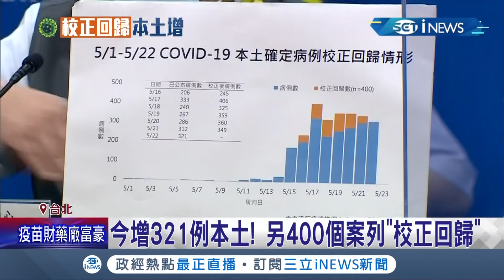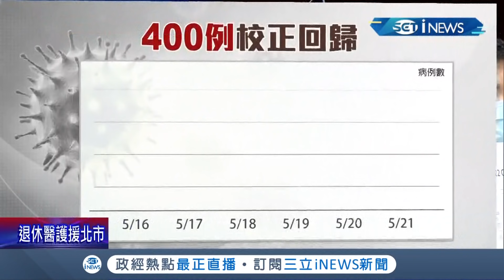今新增321本土又突然冒出400例"校正回歸個案"指揮中心被批"蓋牌作帳" 陳時中:校正回歸助疫情研判｜【台灣要聞。先知道】20210522｜三立iNEWS